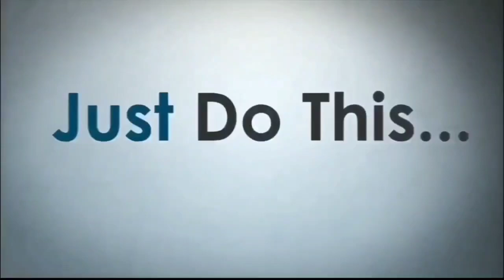సంచలనం రేపుతున్న ప్రశాంత్ కిషోర్ సర్వే రిపోర్ట్ టీడీపీ–జనసేన పొత్తు ఉంటే వైసీపీకి వచ్చే స్థానాలు ఇవే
టీడీపీ–జనసేన పొత్తు ఉంటే వైసీపీ కి వచ్చే స్థానాలు ఇంతేనా సంచలనం రేపుతున్న ప్రశాంత్ కిషోర్ సర్వే రిపోర్ట్